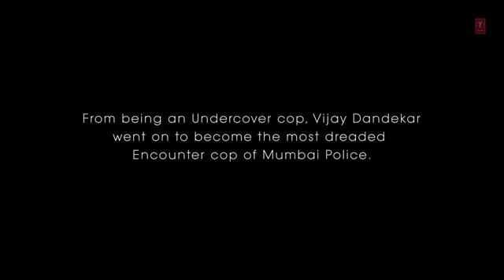Lut Gaye - Emraan Hashmi, Yukti | Jubin N, Tanishk B, Manoj M | Bhushan K | Ft. Ampolleta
Saugat Mein